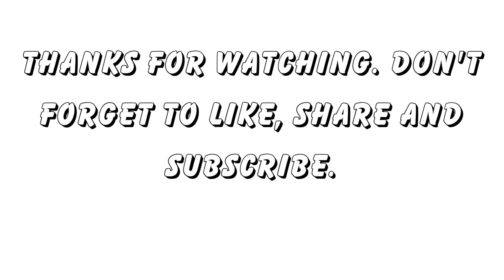Roaring Beauty: The Alluring Sound Of A Sports Car Engine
Hear the growl of the engine as it builds up speed and begins to accelerate. Sit back, turn up the volume and let us take you on a sensory journey through the sound of a sports car engine. Whether you're an extreme car fanatic or simply appreciate the beauty of finely-tuned machinery, this video is sure to delight and inspire.